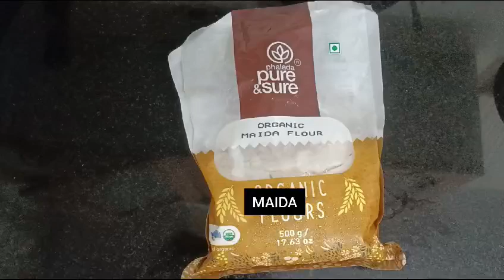ಹಬ್ಬಕ್ಕೆ ಗರಿಗರಿಯಾದ ಕರ್ಜಿಕಾಯಿ ಮಾಡುವ ಸುಲಭ ವಿಧಾನ | Karjikayi Recipe ...